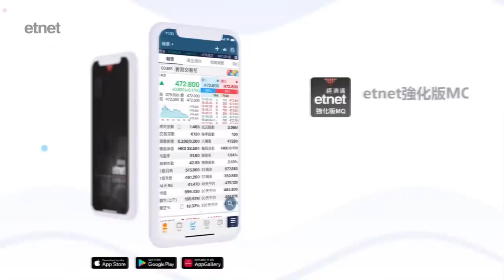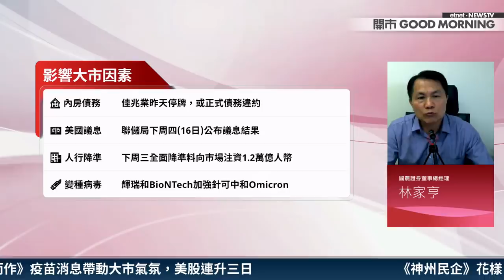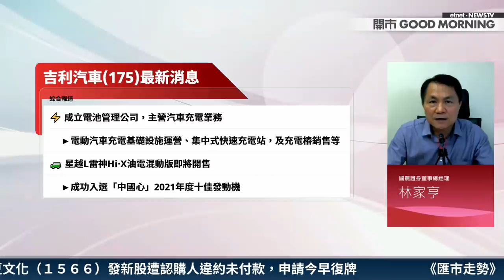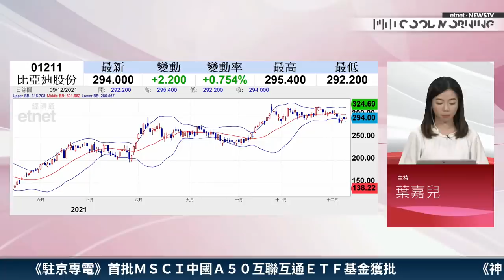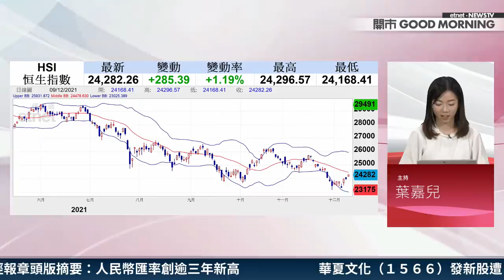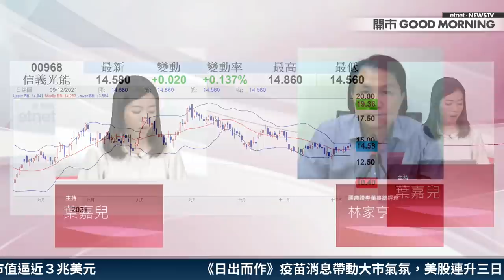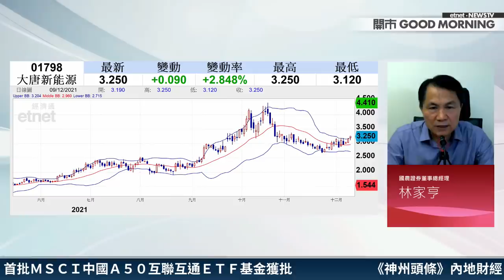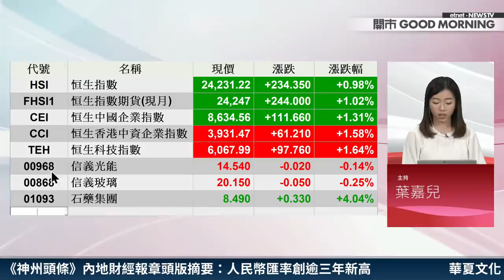2021-12-09｜快手傳計劃新一輪裁員❗龍源電力合併內蒙古平莊能源🚗恒大汽車兩款車未列獲准生產名單｜嘉賓：林家亨｜開市Good Morning｜etnet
【開市Good Morning】快手傳裁員 恒大汽車兩款車未列獲准生產名單 醫療股追得過？

【時間分段】
00:00 節目開始
01:05 環球指數
01:29 重點新聞
01:51 ADR港股比例指數
02:00 即月夜期
02:15 大行炒D乜
02:54 北水炒D乜
03:13 港股琴日成交額按日減少三成，如何解讀資金流向取態？
04:51 睇實影響大市嘅潛在因素！
07:15 港股短期在咩水平遇阻力？
08:15 今日焦點板塊/股份
09:02 📌傳快手(01024)裁員，點判斷業務前景？
11:05 解構乘聯會11月車市數據
14:19 📌吉利汽車(00175)即將出新車，對比亞迪銷量有幾大威脅？
17:20 吉利曾失守賣車諾言，新車銷量未敢太樂觀？
19:56 📌比亞迪(01211)短期上望幾多？
21:45 比亞迪今個月內回升至300蚊難度不大？
23:38 贛鋒鋰業(01772)現價值得吸納？
26:05 與其買汽車個股，不如揀GX中國電車(02845)！
28:20 理想汽車(02015)買唔買得過？
30:37 📌信義系持續走弱，信義玻璃(00868)部署策略
33:42 分析信義光能(00968)前景
35:52 📌龍源電力(00916)獲批收購新能源企業，對股價嘅利好作用有幾大？
38:50 大唐新能源(01798)短期上望幾多？
40:19 📌野村睇好醫療股，板塊值唔值得部署？
42:23 中生製藥(01177)、信達生物(01801)部署策略
45:50 恒指開市走勢表現 / 個股表現
46:45 今日焦點

【內容簡介】
快手(1024)傳計劃新一輪裁員，公司前途灰暗？龍源電力(916)獲中證監核准合併內蒙古平莊能源，預計將於近期正式登陸A股資本市場，前景更樂觀？恒大汽車(708)旗下兩款純電動車未列工信部獲准生產名單，料今日再延續昨天跌勢？乘聯會最新公布11月乘用車市場銷量數據，新能源乘用車零售超過一倍！市場對缺芯荒已不再慌？野村唱好醫療股，藥明(2269)重返「紅底股」，追唔追得過？

【關鍵詞】
【限時優惠$88/月】申請etnet強化版MQ手機串流報價服務，加送超市$50禮券，立即行動
【直播節目 一按即睇】每逢港股交易日早上8時55分開始，都會有【開市Good Morning】！
📣更多精彩節目📣
【午間財經直播節目】
【即市系列】
本節目歡迎觀眾即場互動/提問有關投資問題，惟經濟通不會邀請任何觀眾加入任何網上群組，包括但不限於股市分析群組，亦不會接觸個別觀眾進行任何股票/商品/資產/服務之推介/銷售。倘發現任何未經授權的推銷/邀約留言，或提問與投資無關的問題，或留言有中傷/厭惡/謾駡/誹謗成份，又或影響其他觀眾觀賞節目，經濟通將立即删除其帳戶，並保留採取進一步行動的權利，敬請留意！